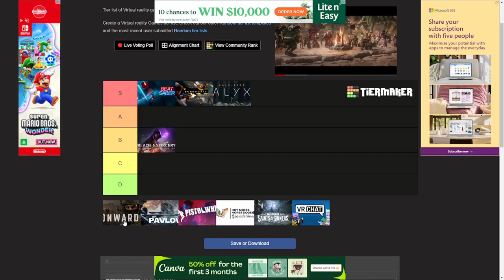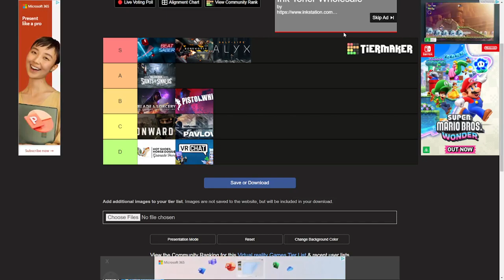Rating diffrent VR games